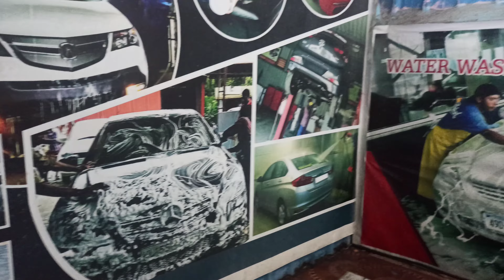Baleno car Complete washing and cleaning..